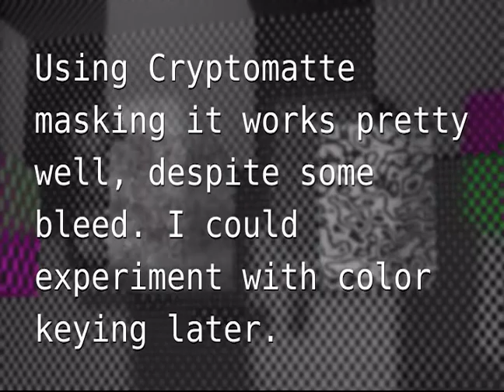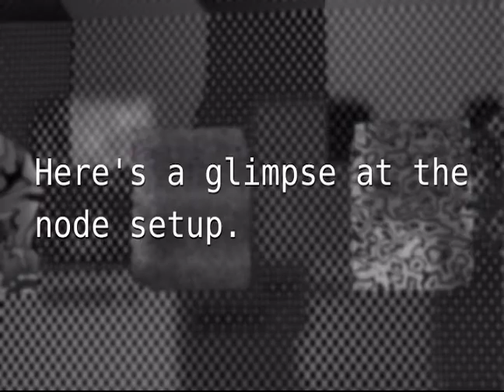Texture Demo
I'm interested in using this idea for something later. Might look nice given some polish. What do you think?